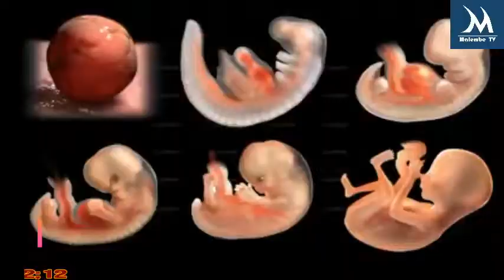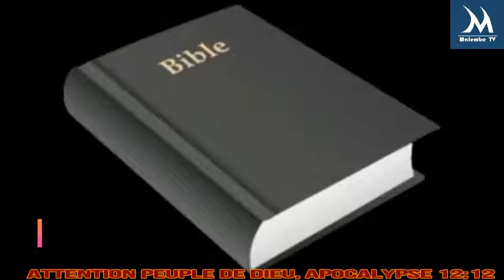Évangéliste Bienvenus Wabu Odjum: les demons